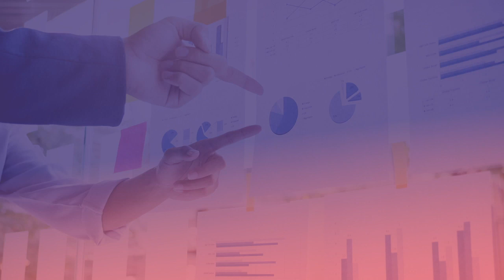Career Development Master's - MSc Data Analytics and Technologies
This innovative and dynamic MSc in Data Analytics and Technologies offers you the opportunity to develop key employability skills and expertise so you can interrogate and make sense of data, unlock vital insights and communicate your discoveries. Combining focused study in data analytics and technologies with essential training to develop the high-level transferable skills needed for career success, this course allows you to become the master of your own career development.